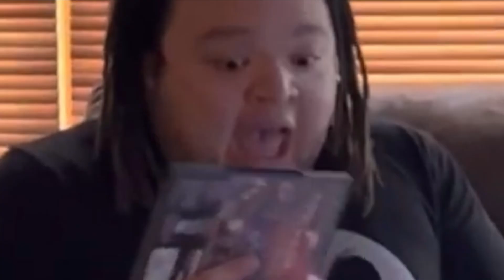Hey they’re asleep so stay quiet and move slowly 115